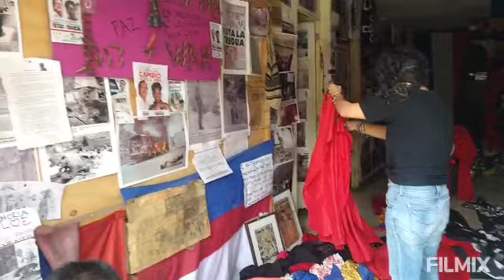7 de diciembre de 2022